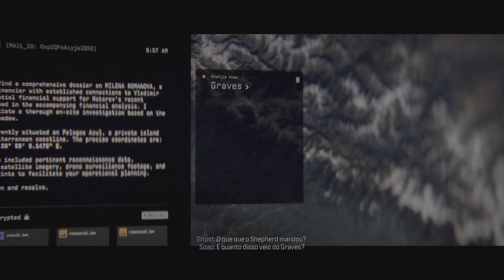CALL OF DUTY MODERN WARFARE 3 - FLASHBACK | PS5 4K 60FPS PT-BR #4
Jogos de PS5 em promoção

➤ Produtos que indico na Amazon BR

Torne-se Membro do Canal por apenas R$ 2,99 e tenha prioridade de resposta nos comentários, selo de fidelidade e emojis personalizados